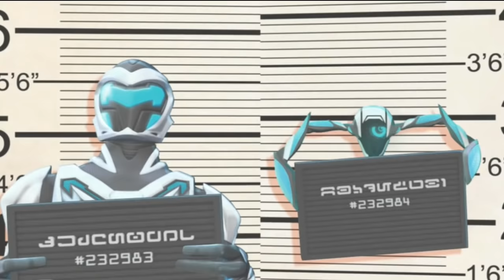Max Steel - Reboot - (2014) - Temporada 2 - Capitulo 18 - Viendo Doble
Max Steel 2013 o Mejor Conocido como Max Steel Reboot.
Max Steel es una serie de ciencia ficción, en animación 3D y CGI basada en las figuras de acción de Mattel. La serie se estrenó en Hispanoamérica por el canal Cartoon Network el 1 de marzo del 2013, mientras que en Estados Unidos se estrenó el 25 de marzo del 2013 en Tiin. Tiene una audiencia predilecta de chicos de las edades de 10 a 18 años.
Contando con 52 episodios divididos en dos Temporadas.
Ambas contando con 26 episodios.

La serie fue totlamente sacada de Netflix, quien ya desde hace mucho tiempo la tiene en su plataforma; me encarge de editarla y realizar ciertas modificaciones, para que se pueda ver la serie.